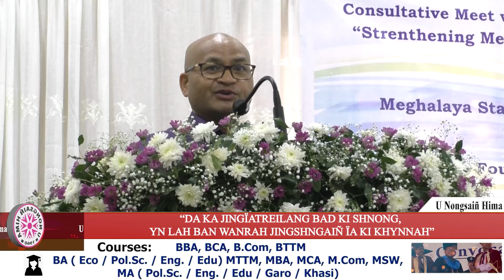“DA KA JINGÏATREILANG BAD KI SHNONG, YN LAH BAN WANRAH JINGSHNGAIÑ ÏA KI KHYNNAH”